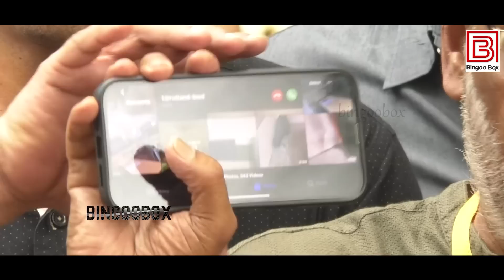Nadigar Sangam Election Result 2022 கடுப்பாகி வெளியேறிய Bhagyaraj அணி Vishal Nadigar Sangam Latest